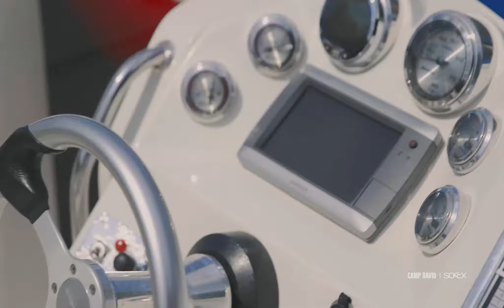Super Yachting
Lässt jedes Wassersport-Herz höher schlagen: die neue Kollektion Super Yachting! Moderne Looks, coole Artworks und kernige Details sorgen dafür, dass Du ganz entspannt auf der Style-Welle fährst. Sportliche Sneaker runden die Kollektionen ab. Jetzt entdecken!